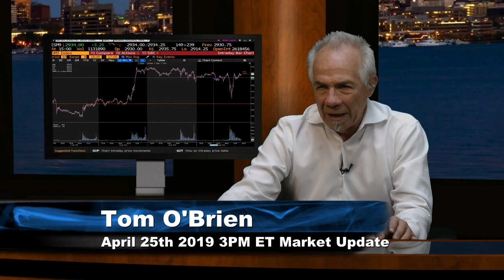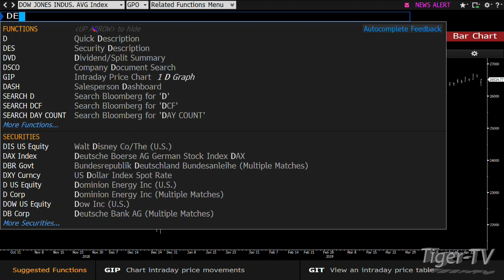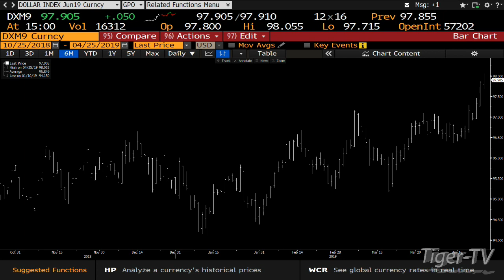April 25th, 3PM ET Market Update with Tom O'Brien on TFNN